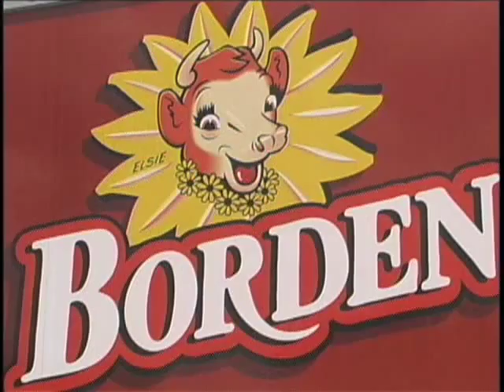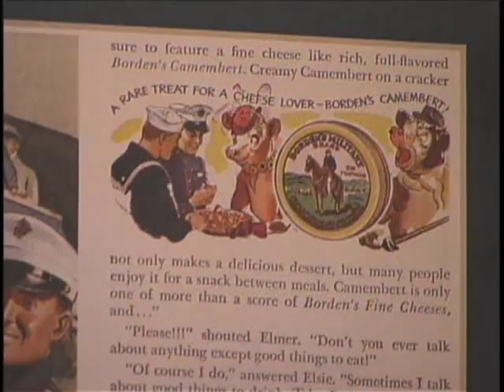Elsie the Cow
Geologist Devin Dennie takes a look at advertising icon "Elsie the Cow" as she visits the State Fair of Texas.

This was a segment from the TV series "North Texas Explorer."